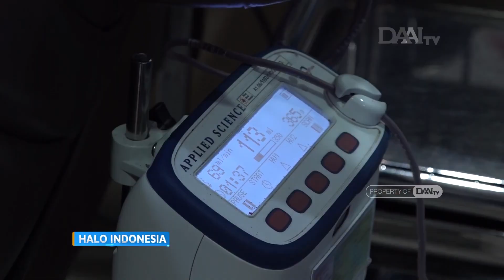Penghargaan Bagi Pendonor Darah, Yang Telah 50 Kali Mendonorkan Darah